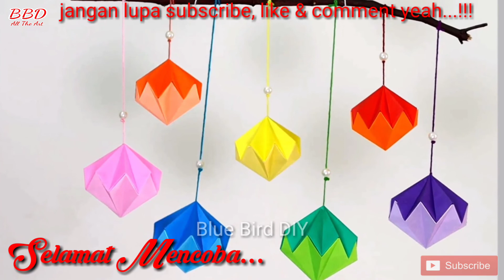Unik!!! Cara Membuat Gantungan Hiasan Dinding Diamond Dari Origami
Hello sahabat blue bird...
Bagaimana tanggapan kalian pada video kali ini, sangat simple dan mudah kan membuatnya?
Semoga video kali ini bermanfaat untuk anda semua yaa..
Ingaat...!!! Tonton sampai akhir yaaah 😉😘

Byee byee..